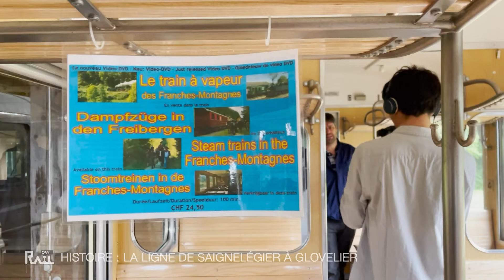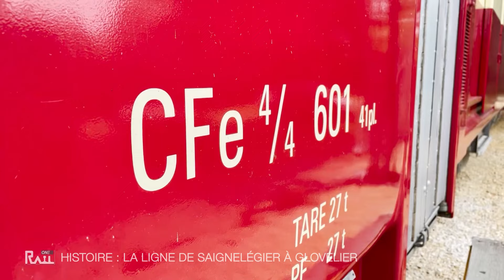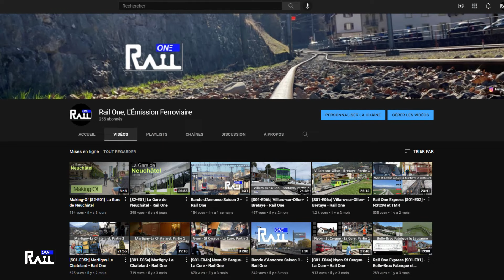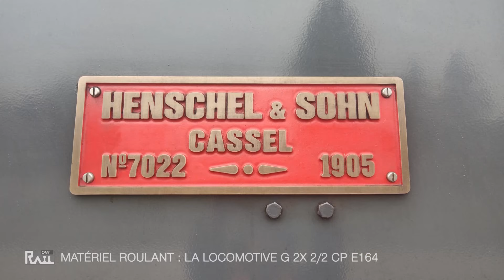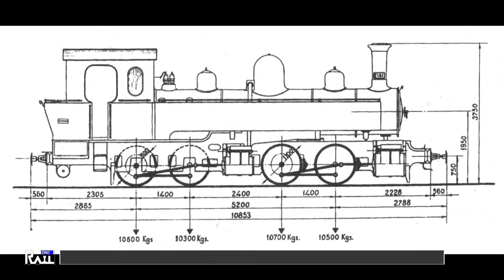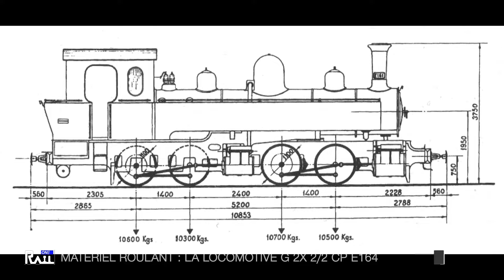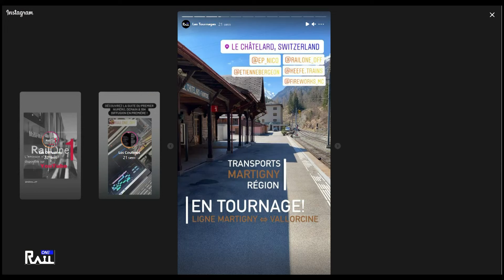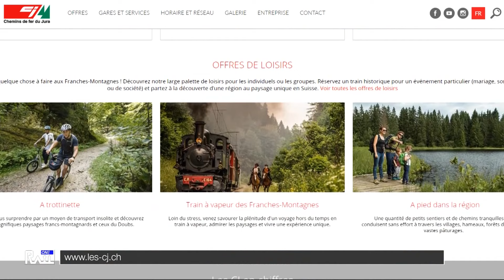[S2-E03] Le Train des Franches-Montagnes - Rail One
Première Émission sur un train à vapeur, découvrez-en une où son fonctionnement sera décrit dans quelques semaines !
La Traction et Les Chemins de Fer du Jura nous ont accueilli le dimanche 19 septembre pour une journée sous la pluie certes mais pleine de découverte !
Découvrez le programme ci-dessous.

Au sommaire :
00:00 - Lancement de l'émission
01:48 - Étape 1, Mise en Chauffe
03:08 - Histoire : La Ligne Saignelégier-Glovelier & La Traction SA
06:47 - Étape 2, Mise en Chauffe
07:46 - Matériel Roulant : G 2x 2/2 CP E164
11:04 - Étape 3, Mise en Chauffe
12:54 - Entretien : Emanuel Gogniat, Président de La Traction SA
17:27 - Manœuvres à Pré-Petitjean et Saignelégier
20:47 - Exploitation : Une attaque de train...
32:48 - Fin de l'émission